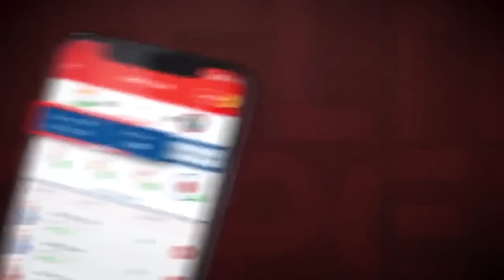যখন প্রতিবেশী বাড়িতে আসে || When the neighbor comes home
My11Circle App Link :
Use my exclusive coupon: MECNEW to get additional 20% extra cash on first deposit

Video ta sobai sesh porjonto dekho..ar video ta Like kore sobar sathe khub khub share kore dio..